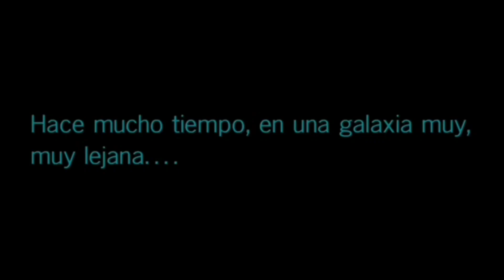Avance del cómic MACE WINDU #2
Labibliotecadeltemplojedi.com